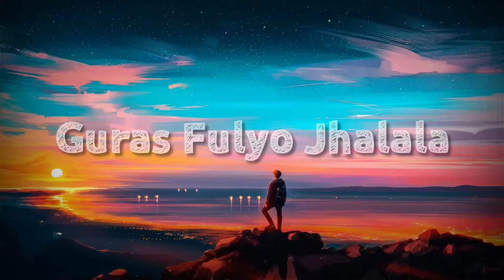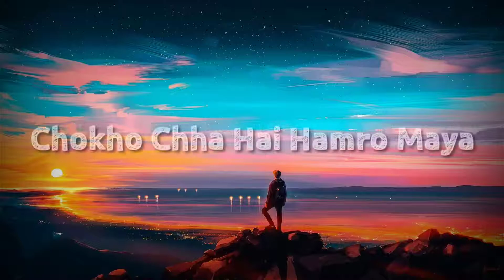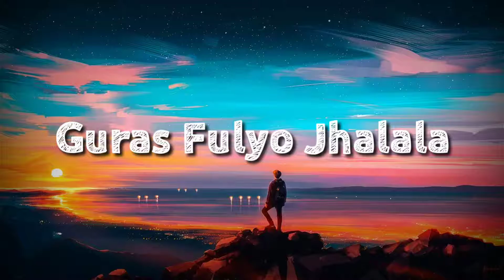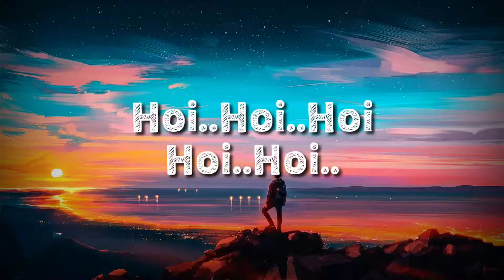Ghore Pani Dadai Ma Lyrics Cover Song by Ashim Magar New song घोरे पानी डाँडाईमा आशिम मगरद्वारा